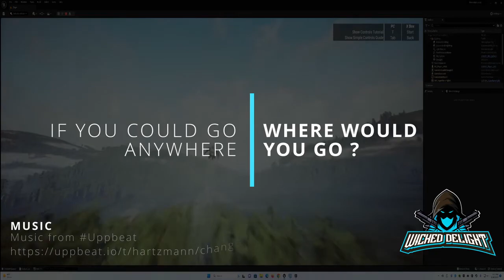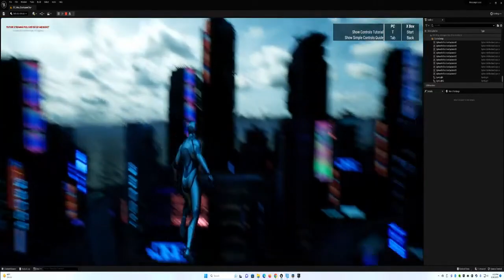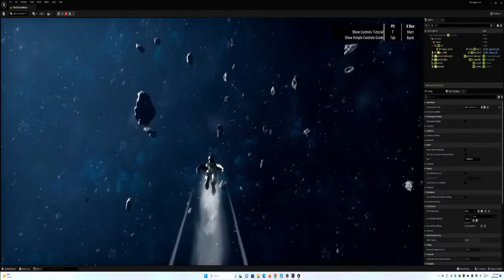Unreal Engine Game Development Dreaming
Something I whipped up to take a break from coding. To my fellow gamers and fellow game developers - the skies not the limit... It's just the beginning.